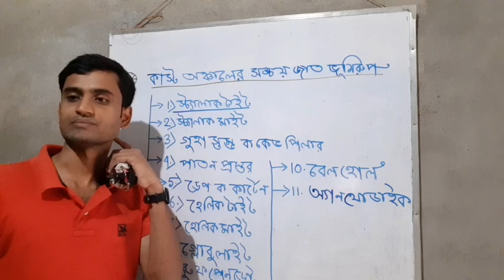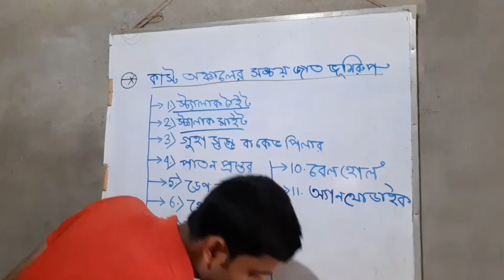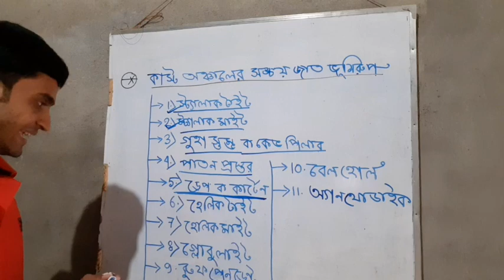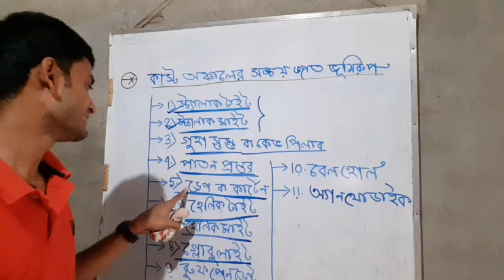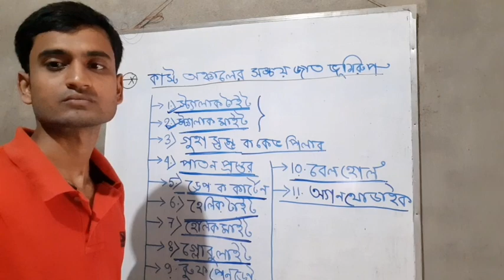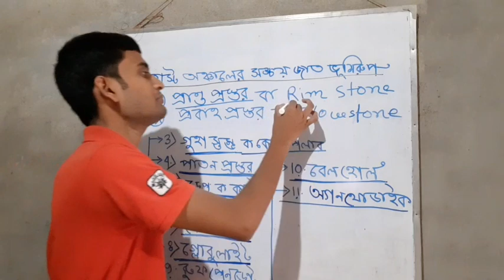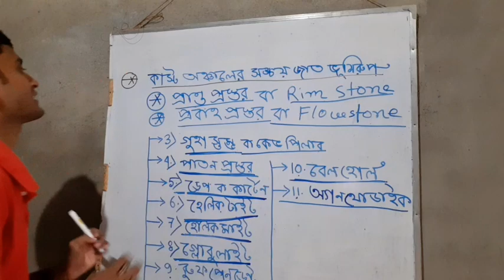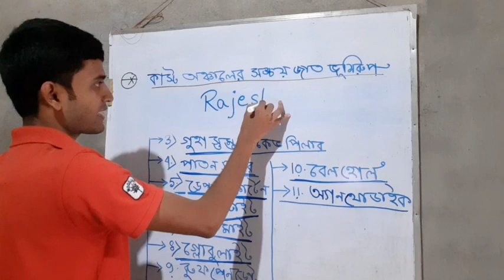কাস্ট অঞ্চলের সঞ্চয় জাত ভুমিরুপ